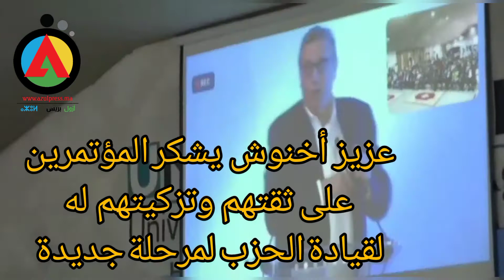أخنوش يشكر المؤتمرين على ثقتهم ..وأشنكلي والزهيدي والبهجة يؤكدون نجاح مؤتمر حزبهم ..التفاصيل هنا